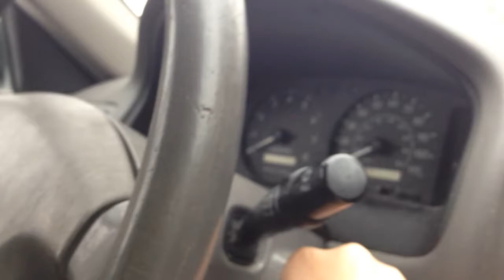2001 Toyota corolla LE 4 day cold start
Yep, another cold start, this time on the 2001 Toyota corolla LE